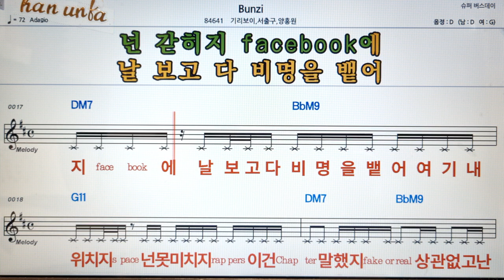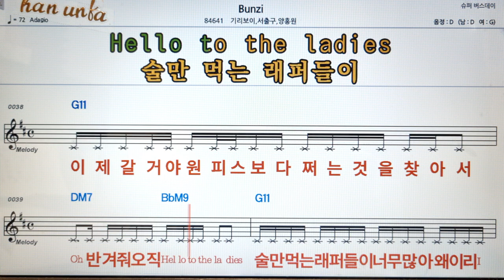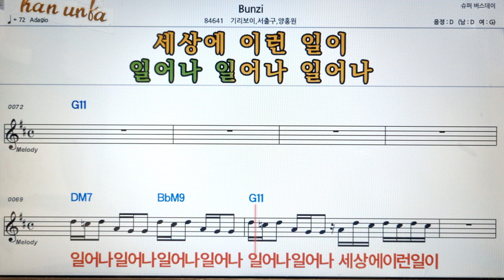Bunzi/기리보이*양홍원 외👍노래 반주, 코드 악보,가라오케💋Karaoke*Sheet Music*Chord*MR